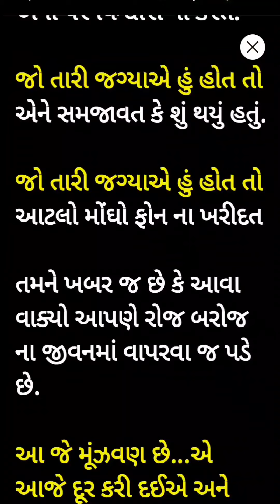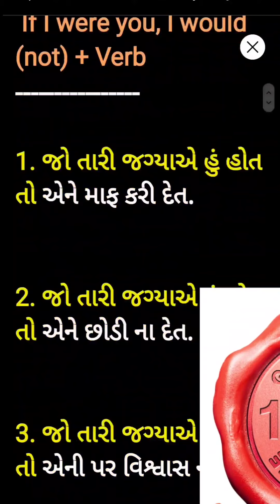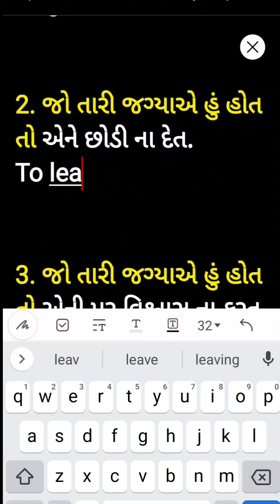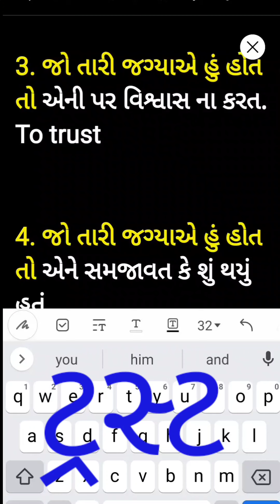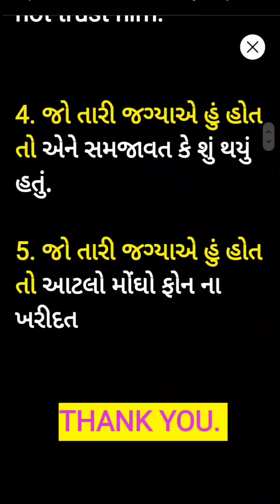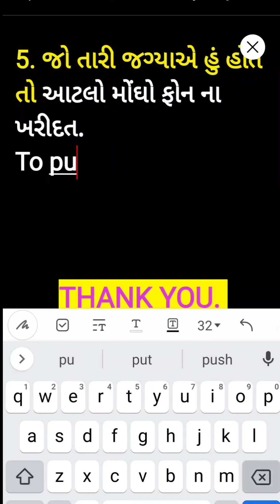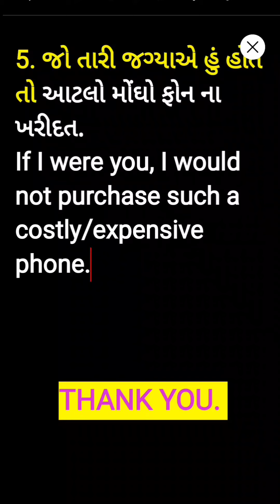Daily use English| Read English | Spoken English | Speak English in gujarati | English classes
Here, we will cover many topics like gujarati english grammmar, gujarati english spelling,s poken english, gujarati to english and with gujarati translation. Also, if you have any doubt or query, please comment so that I can answer. Our aim is to make it easy for Gujarati students and people to learn english through gujarati. This channel is also for helping Gujarati students who are NRI , living in USA, - United states , Australia, Canada, UK  - United kingdom,  who want to learn English and gujarati

Happy learning